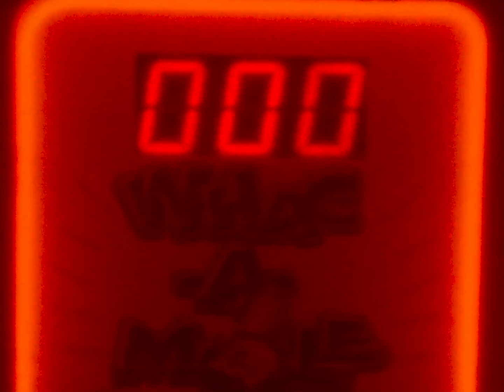S. Raekwon - Tall (Official Video)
Video by POND Creative

“Tall” by S. Raekwon
From the album, ‘I Like It When You Smile’ (Father/Daughter Records)

Written by S. Raekwon
Produced by S. Raekwon
Mixed by S. Raekwon

Lyrics:
I wanna make you feel good
I wanna see you smile
Feel like it’s been a while

I wanna light up your your world
Want you to shine so bright
A star running through the night

Want you take on your fears
It may hard sometimes
But I’ll be right by your side

Want you to say how you feel
I just wanna help you to see

I like the way that you look
When I see you looking at me
You make me feel that I am
The man that I want to be

I hope you that I lift you up
I wanna make you feel tall
When I think I’m falling over
Don’t wanna make you feel small